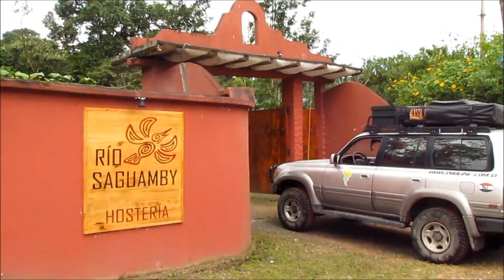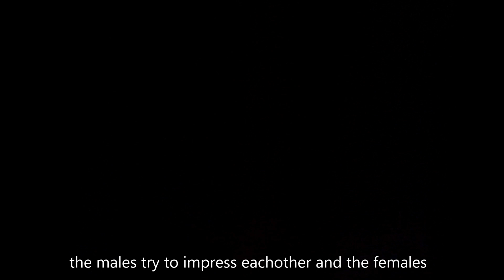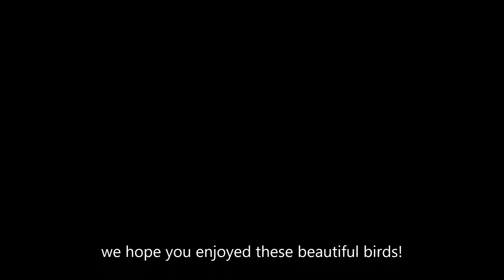Cock-of-the-Rock, tanagers, tucans, motmot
Tropical birds of Ecuador, part 1. Cock-of-the-Rock, tanagers, tucans, motmot. Most of these birds I filmed in Mindo, bird paradise of Ecuador. Ecuador has the most species per square kilometer in the world. Part 2 will be just hummingbirds.